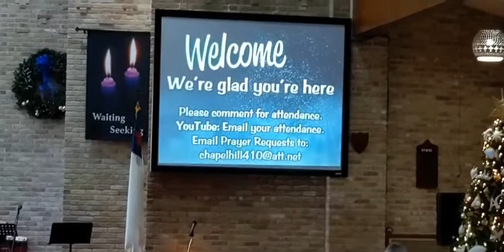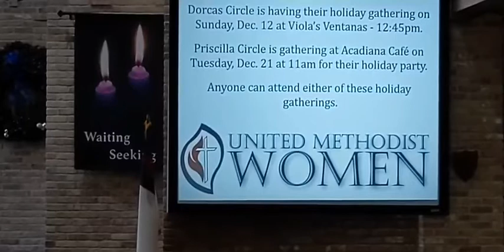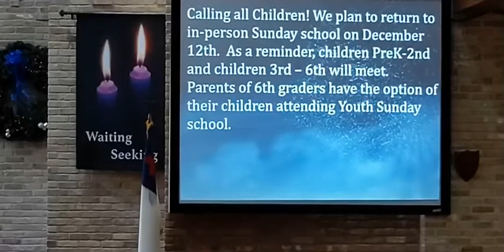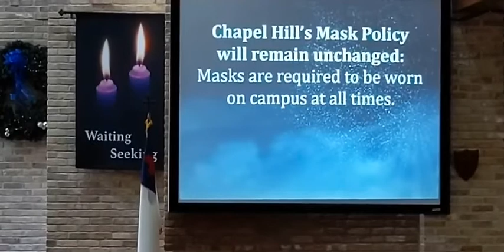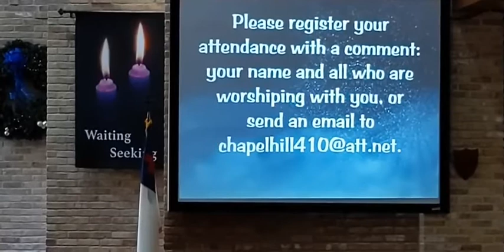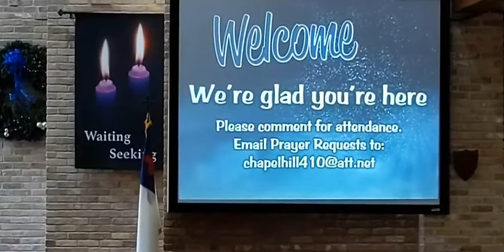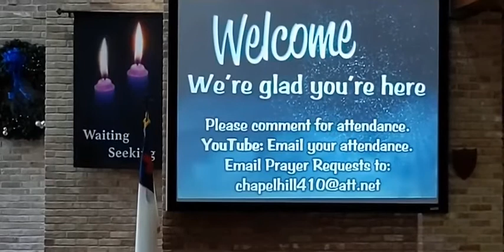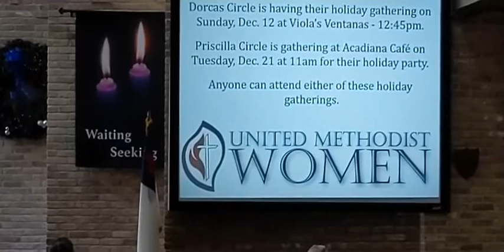Dec 5th worship service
2nd week of Advent